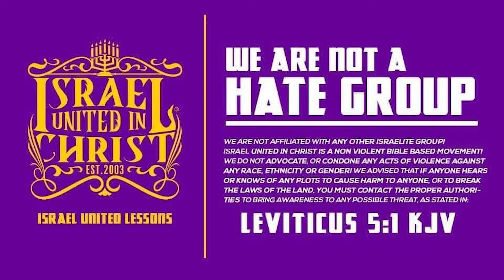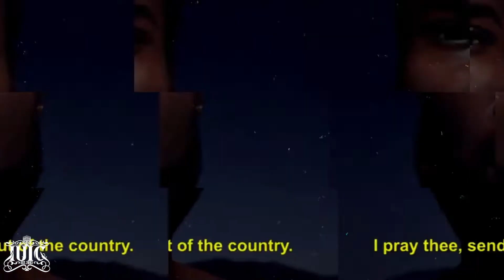IUIC Oakland: | The Truth About Moorish History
Four options available to join the events:
on any browser with Flash